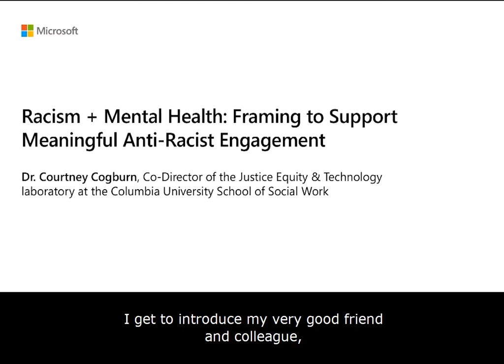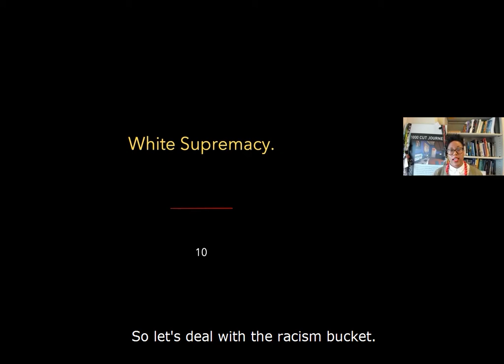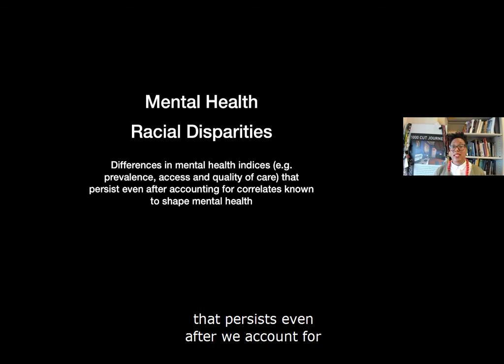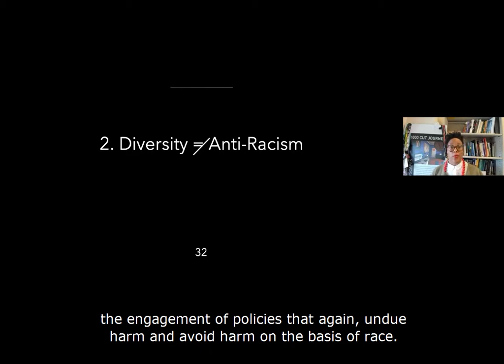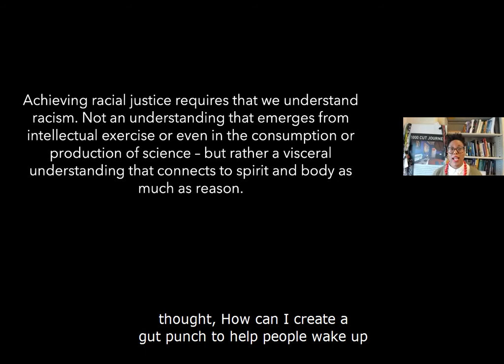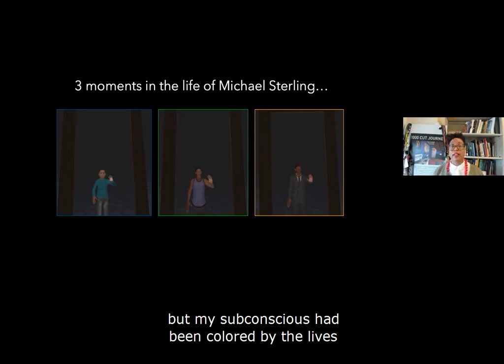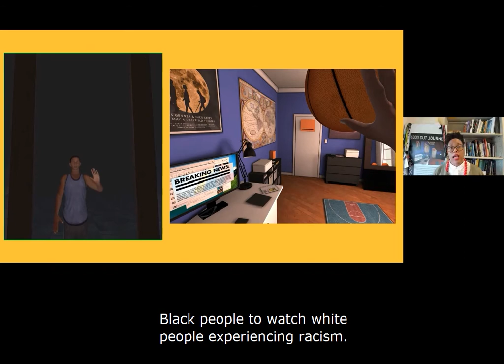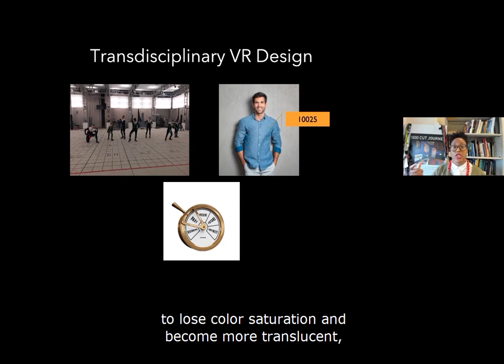Racism and Mental Health I Dr. Courtney Cogburn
Dr. Courtney Cogburn Associate Professor and Co-Director of the Justice, Equity and Technology Lab at Columbia School of Social Work, discussed the impacts of racism in all aspects of life, especially mental health. She underscored and demonstrated that “racism isn’t just what happens to someone, it’s what happens around you.” To help people understand this experience of racism, Dr. Cogburn created the Virtual Reality project 1,000 Cut Journey, that puts someone into the shoes of Michael Sterling in three scenarios of his life. She urged us to hold whiteness accountable as a source of stress and trauma: “We must first acknowledge our narrow field of view, we must understand and see something before we can change it.”

For more about Microsoft Accessibility, our technology, and our mission,